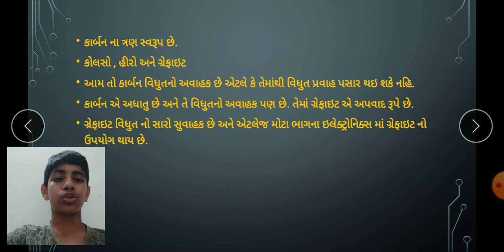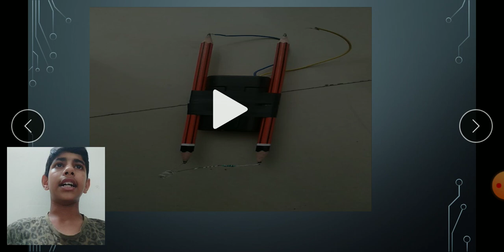Virtual Science Models Competition - Maharshi - Cat. A1 (Guj. Med.)